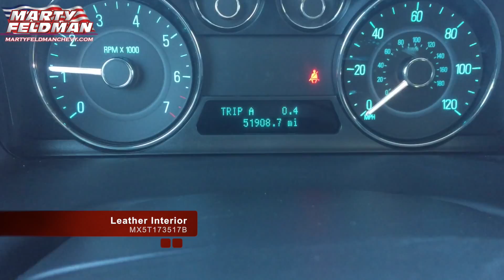Ford Flex Novi Michigan MX5T173517B